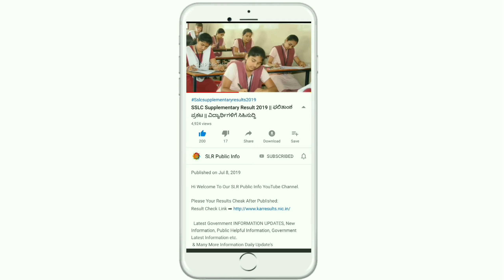LPG ಗ್ರಾಹಕರಿಗೆ ಭರ್ಜರಿ ಗುಡ್ ನ್ಯೂಸ್ || ಡಿಸೆಂಬರ್ ತಿಂಗಳಿಂದ ಹೊಸ ನಿಯಮ ಜಾರಿಗೆ ಸಿಹಿಸುದ್ದಿ!